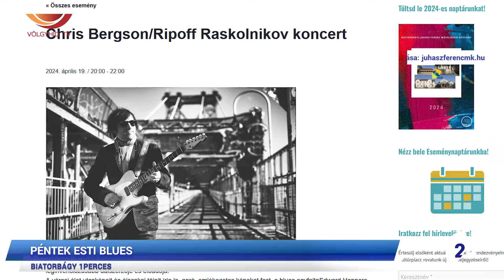Biatorbágy 1perces (24.03.19.) - Völgyhíd TV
- Tavaszi nagytakarítás
- Könyvesbolt ünnep és adománygyűjtés
- Péntek esti blues